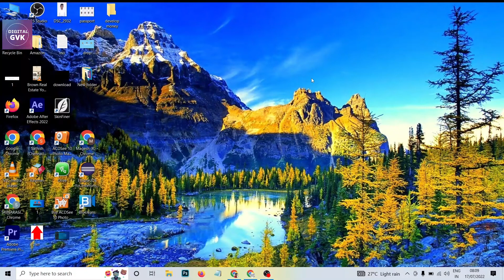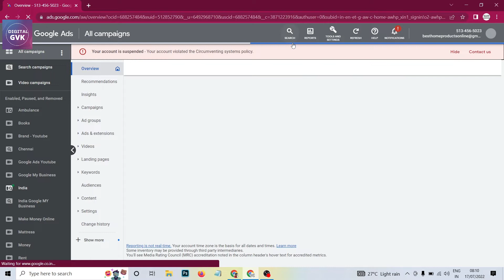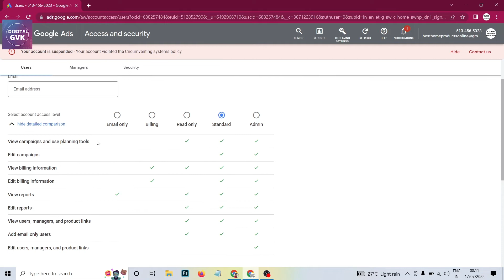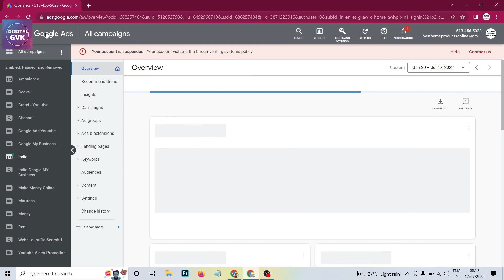Avoided share email and password Google ads in Tamil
Create Edgee youtube channel provide digital marketing and learn video editing and photoshop related information
main focus is teaching digital marketing information.

We Provideo Best Digital Marketing Service Glopal Wise.

Are you looking Best digital Marketing Service contact here. We Provide Best Digital marketing Service

1. SEO(Search Engine Optimization)

2. SMM(Social Media Marketing)

3. SMO(Social Media Optimization)

4. SEM(Search Engine Marketing)

5. Content Marketing

6. Email-Marketing

7. Video Marketing

We Provide Best Social Media Marketing Service

Facebook Marketing
Instagram Marketing
Twitter Marketing
Linked in Marketing
Youtube Marketing  ...etc

We Provide all typs of Social Media Marketing Service

We teach Video Editing beginners to advanced level are you looking for learn video editing watch the channal

we use the two main software

* Adobe Premier Pro and Filimora
teach also Photoshop this help you create youtube thumbnail and instagram post and facebook post all activity based on image and phoo
editing

* Photoshop
* Canva